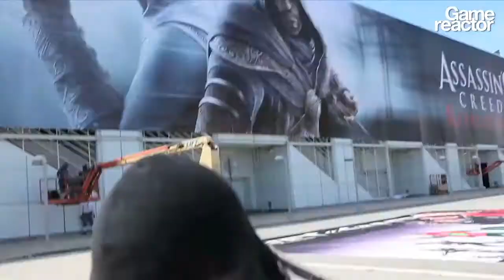E3 11: Magic the Gathering: Tactics Gameplay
Magic the Gathering: Tactics was on the E3 showfloor and so was our camera.